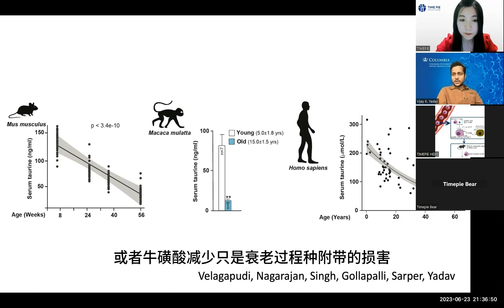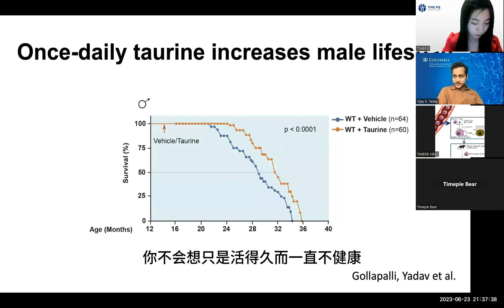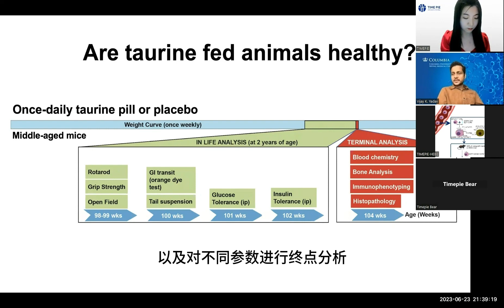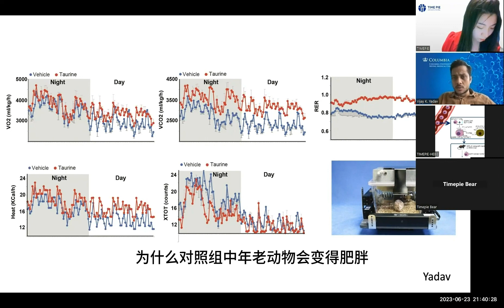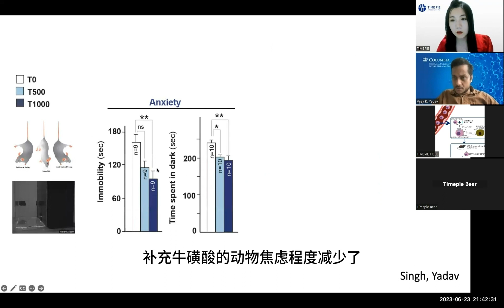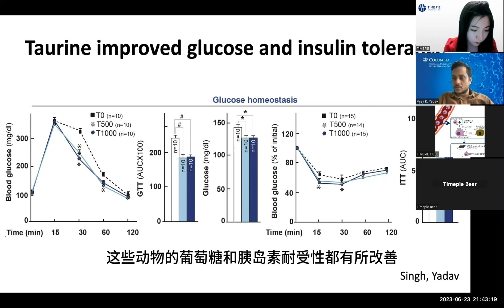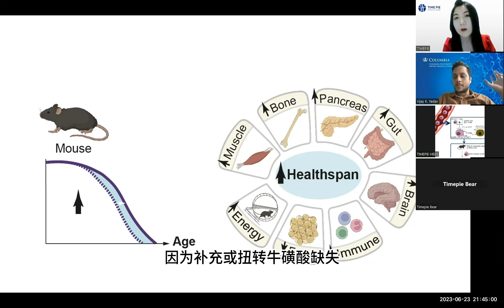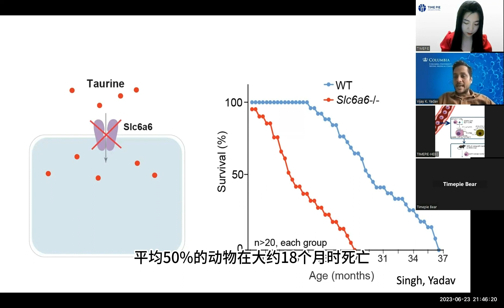Taurine Suppressing Aging Phenotypes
In this episode of the Timepie Lecture Series, Dr. Vijay K. Yadav presents to us the impact of taurine deficiency on the aging process and the potential antiaging benefits of taurine supplementation in various animal models and human trials.

Dr. Vijay K. Yadav, hailing from Columbia University, leads the System Biology of Aging Laboratory. The lab's primary objective is to discover new functional connections between organs and unravel the factors underlying human metabolism and its associated disorders.

Dr. Yadav's recent article published in Science has garnered attention for uncovering taurine as a key contributor to the aging process.

He is currently seeking collaborated research team and volunteers around the world for further clinical trials in taurine research.

In this video, you can see:
Declining Abundance of Taurine with Age
The Impact of Daily Taurine Supplementation on Aged Mice
Taurine's Mechanism in Suppressing Aging Phenotypes